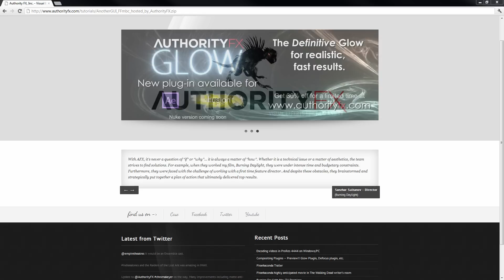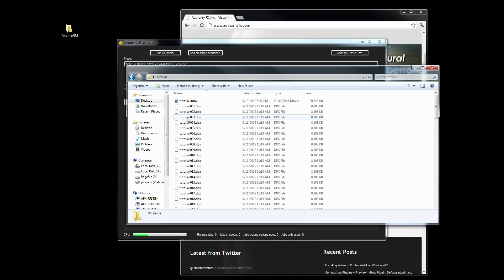Encoding videos in ProRes 4444 on Windows / PC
Apple ProRes 4444 is a common video encoding format used for broadcast.  Until recently, Windows / PC users have struggled to encode in ProRes 4444.  Thanks to a program called ffmbc, made by a bunch of smart guys, this is no longer an issue!  We have prepared a video tutorial on how to encode your image sequences or videos in the ProRes 4444 format.